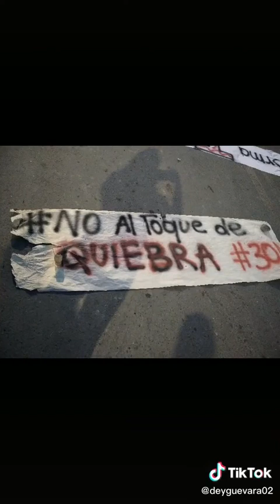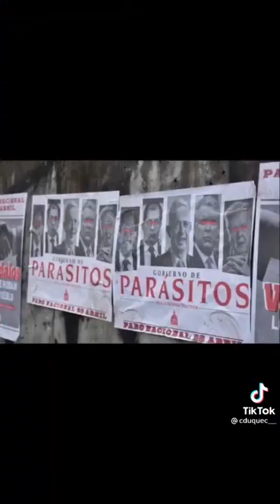Duque chao chao en tiktok